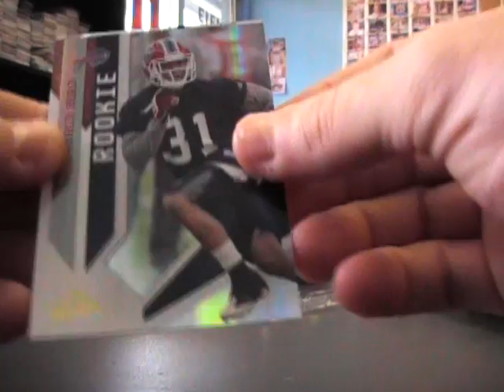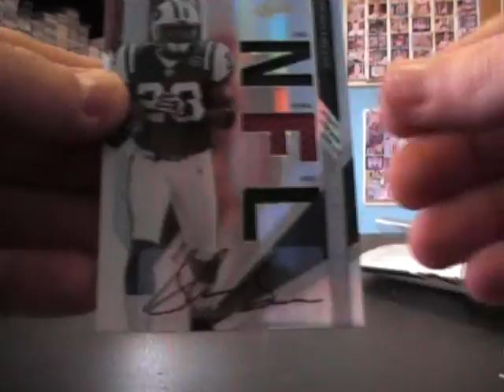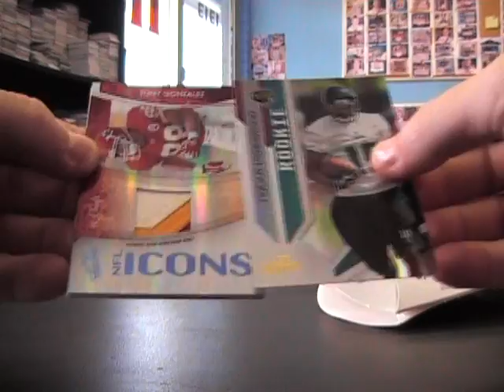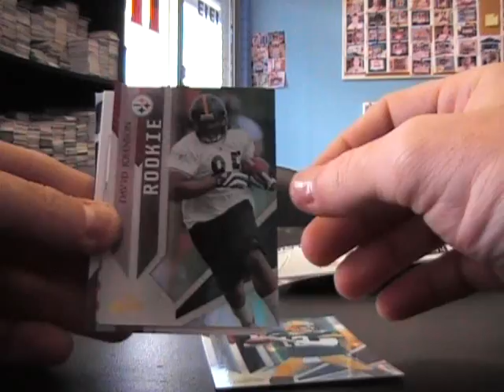Rich's 2009 Absolute Football Box Break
Hey Rich,

Sorry about that man. It was processing all night and YouTube never uploaded it. Hope this works, Chris J.